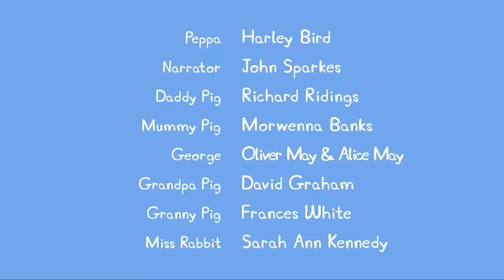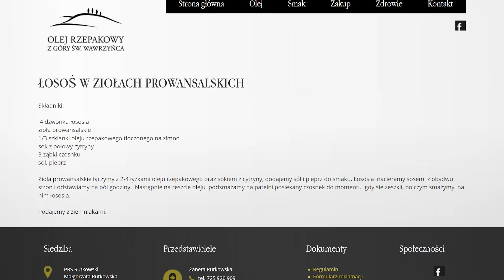ŚWINKA PEPPA PARODIA MOCNA PRZERÓBKA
Świnka Peppa buduje dom, ratuje rybkę i odwiedza doktor Chomik.